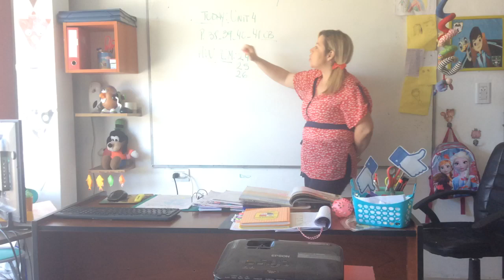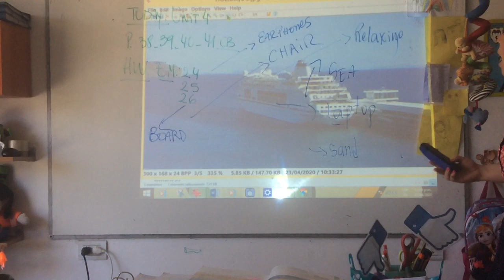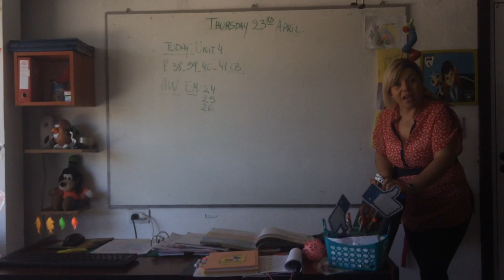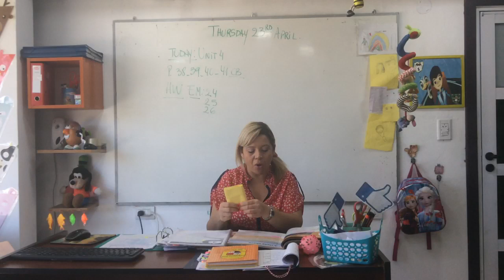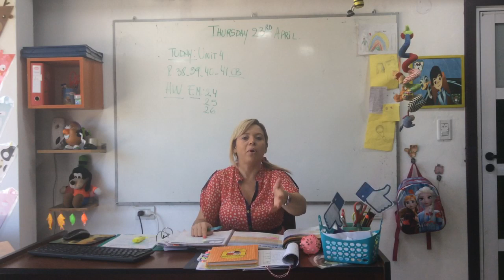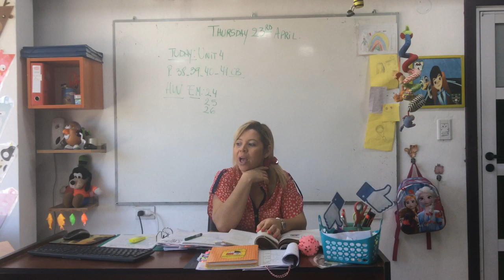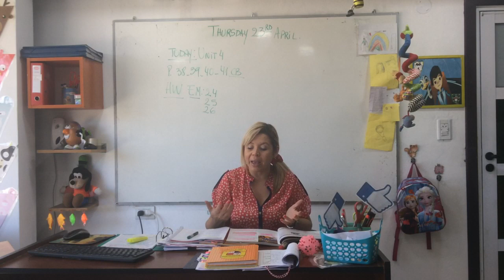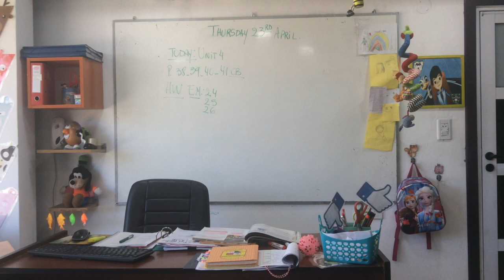VIDEO CLASE 23-04-20 5TH YEAR